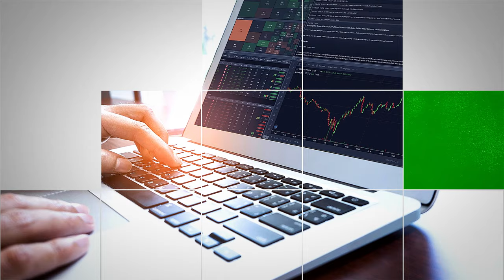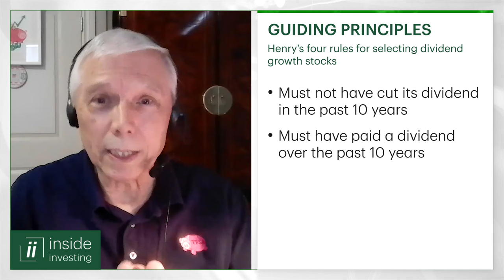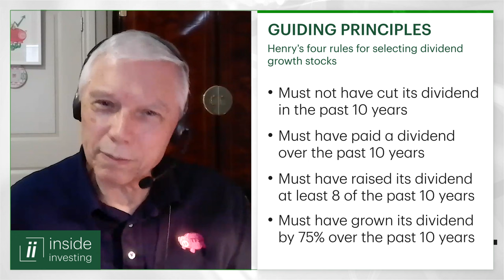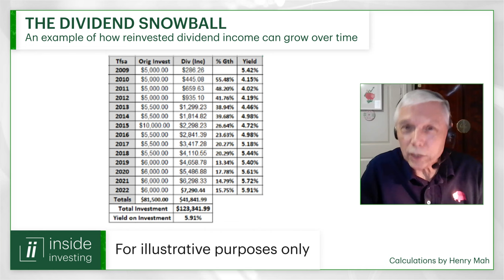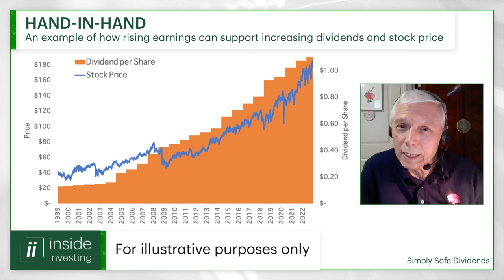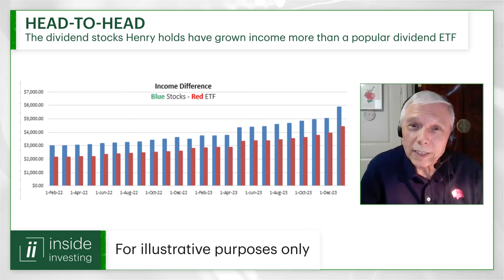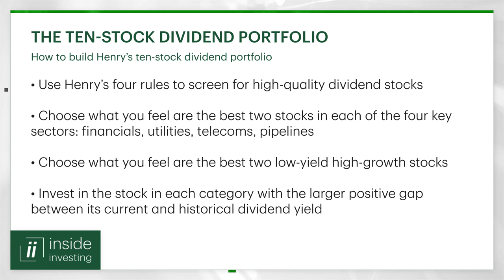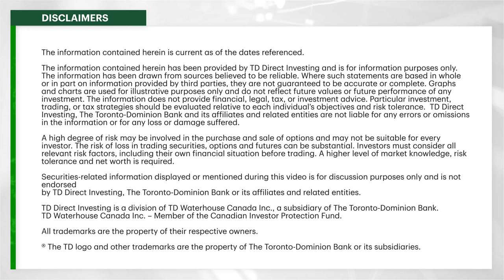Why five stocks can be all a dividend portfolio needs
How many dividend stocks does it take to build a portfolio with the potential for continually growing income? Veteran investor Henry Mah believes it can be as few as five stocks! Learn his approach to crafting a small but mighty dividend growth portfolio.